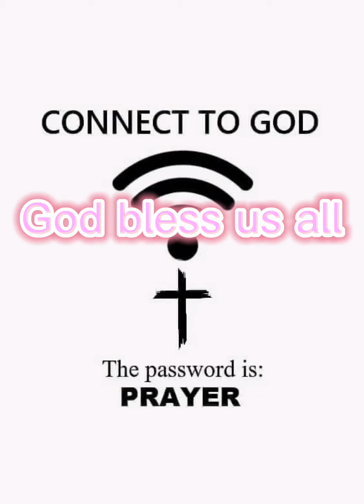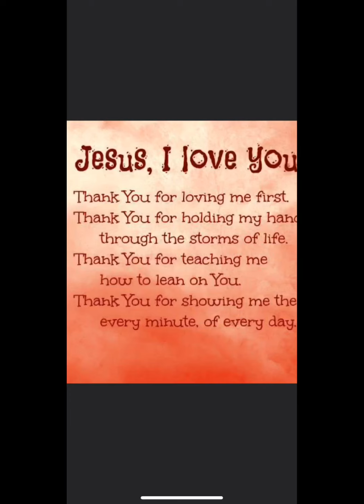Japan, Gifu-Ken Mitake Park bonding with our grand children 👶 So nice place